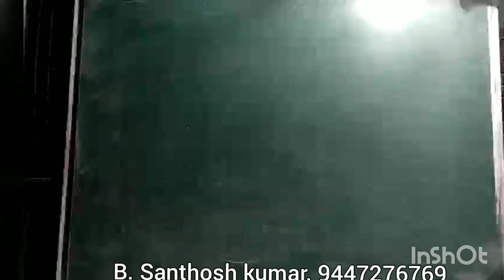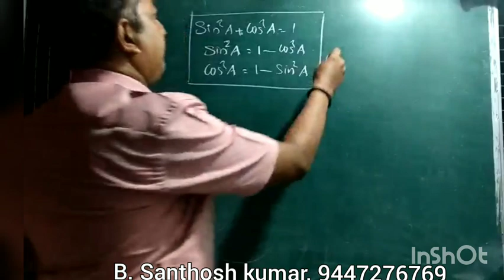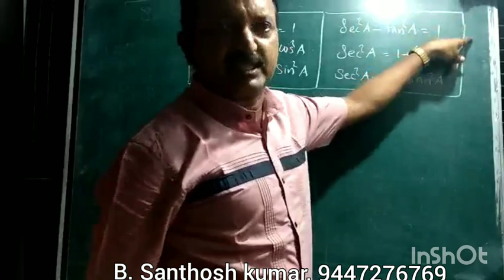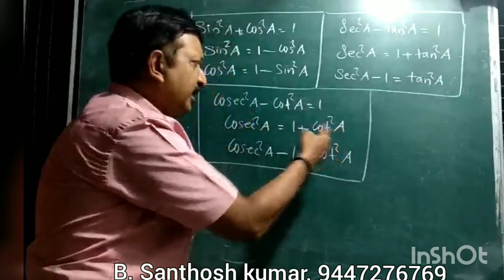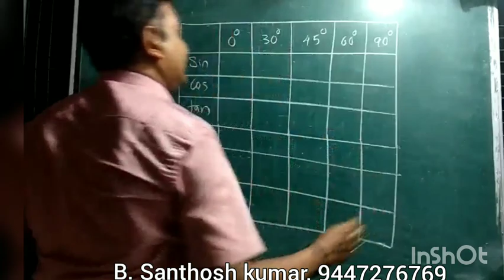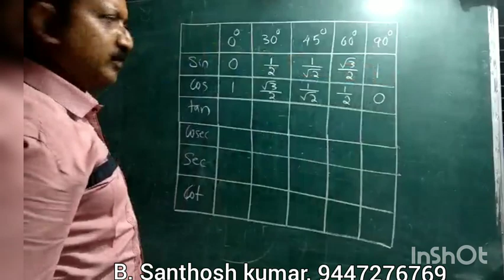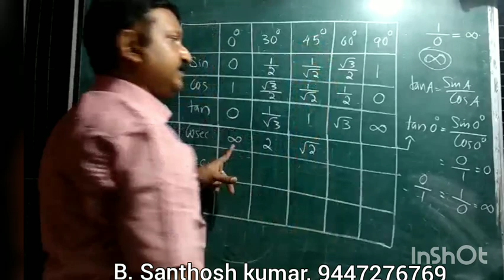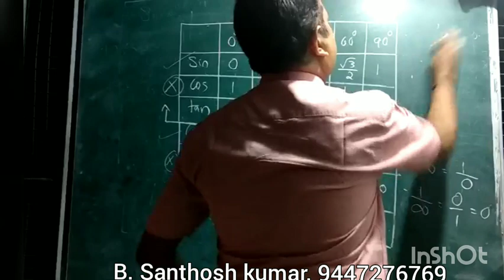Introduction to trigonometry:Class:3 ... santhosh's tuition at Mannar & Mavelikkara. 9847977665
basic concept of trigonometry, base of trigonometry, trignometry, chapter trigonometry, first step to trogonometry, easy method of trigonometry.trigonometry class3 ,trigonometry class volume 3,